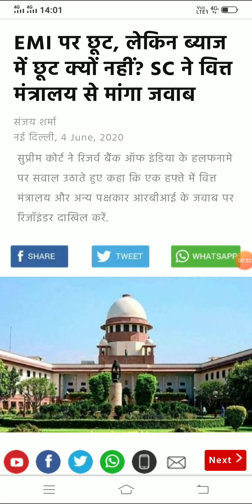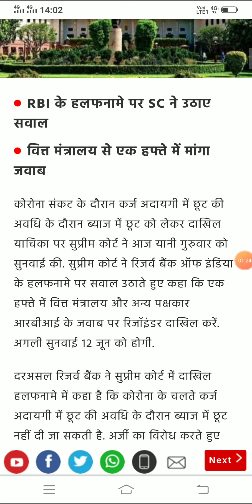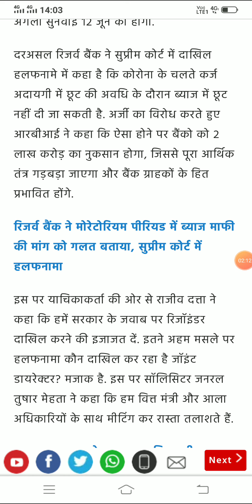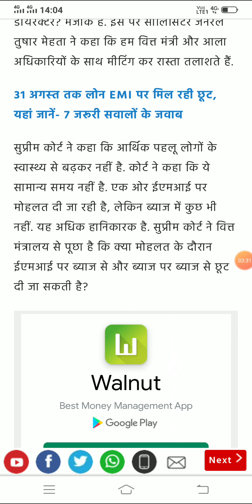Loan Moratorium Interest लेना गलत : RBI के जवाब Supreme Court का ऐलान 📢...Live Proof🔴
Loan Moratorium Interest गलत : RBI के जवाब Supreme Court का जवाब

Amazon  से  भारी Discount पाने के Links.